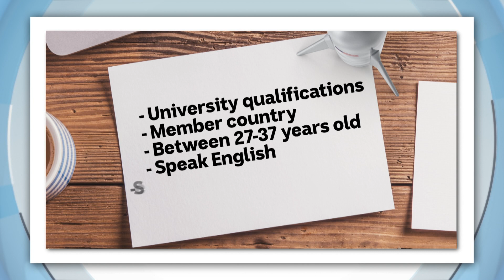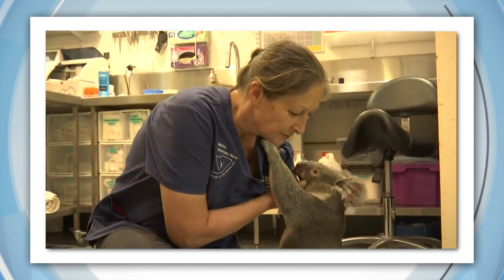European Space Agency Puts Out Call for New Generation of Astronauts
ASTRONAUT CALL OUT
The European Space Agency is looking for new astronauts. It's been eleven years since the last call out, but this time around it wants more women to apply, and for the first time ever it's hoping to recruit an astronaut with a disability. The ESA has only ever sent two women into space, so this time they want heaps of women to apply. They're also encouraging people with a physical disability who may have been overlooked in the past. They'll help the space agency find ways to adapt current tech, so they can live and work on the ISS, and on future missions. Candidates must have specific university qualifications, come from a member country, preferably in the age range of 27 to 37, speak English and a second language, oh and pass six stages which test their scientific and technical know-how, physical capabilities and mental state. Applications open in March, and the lucky few could end up living on the International Space Station, or even setting foot on the moon.

VICTORIA LOCKDOWN ENDS
Some great news if you're living in Victoria, the state's five day lockdown ends tonight! From midnight, almost all restrictions will be lifted. People will only be allowed to have 5 visitors in their home, though, and everyone will still have to wear masks when they can't socially distance. Schools will reopen, and spectators will be allowed back at the Australian Open.

KOALA'S NEW FOOT
You're about to meet Triumph the koala. He's a rescue, and was born with a missing foot. Now, with some specially designed help, he's up and about and happier than ever. He was rescued by Marley here on a property near Lismore in northern New South Wales back in 2017, so Marley got straight to work and put a call out to anyone who might be able to make a prosthetic one for him. Enter Jon, he's actually Marley's dentist, and usually makes dentures for humans. But thought he'd have a crack at the old koala boot too, I mean how different can it really be? While Triumph's still getting used to his new accessory, Marley says it's got all the koala-fications to give him an active and happy life.

MOUNT ETNA ERUPTS
Talk about explosive. This is Mount Etna in Italy, and this is a volcanic eruption. You might have seen it before, because it erupts quite a bit. But lately, it's been spewing volcanic ash into the sky, closing a nearby airport and covering everything in crusty bits of black volcano dust.

CHINA LIGHT SHOW
Lunar New Year might have kicked off last week, but in China, spring festival is still in full swing! Cities around the country have been putting on spectacular light shows, decorating buildings, bridges, and even gardens of light.

SUPERHERO WINDOW CLIMB
It's a bird, it's a plane! No, it's an Austrian Special Police Force Officer dressed as SPIDERMAN! Dressed up in superhero costumes, these highly skilled operatives wanted to bring a bit of joy to kids inside this hospital. And, it seems, some adults, too. Later on, there was even a meet and greet and photoshoot for some lucky kids.